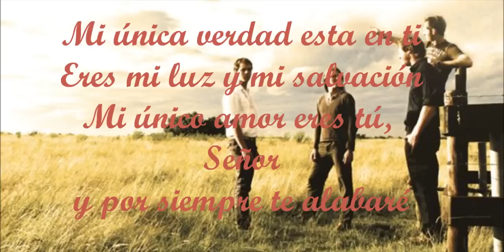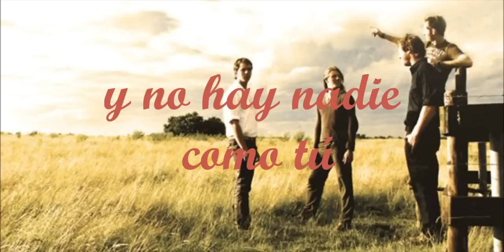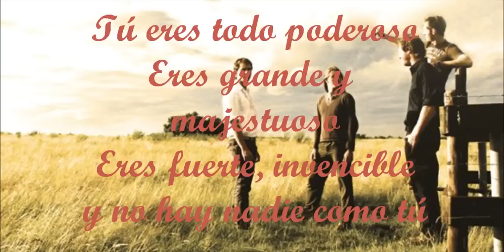Eres Todo poderoso! Trinity lyrics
Trinity is a band formed by four young talented musicians from the Netherlands.
Three of the band members, the Smelt brothers, spent their childhood in Peru.
Their South American up-tempo musical roots together with their love for Celtic music are the ingredients of Trinity's passionate pop songs.
Their first album, 'Inicio,' was released in October of 2007 and was received very well by their audience.
Trinity continued to develop as a band and in the summer of 2008 they won a band battle for the Netherlands' biggest Christian broadcasting agency, the EO.
This formed the onset for their second album 'Cada Dia' which they recorded in January 2009.
'Cada Dia' mixes the Peruvian roots and Celtic influences with African beats and up-tempo grooves.
They have a strong live performance that makes the crowd swing, sing along and dance. In the summer of 2010 Trinity played at the mainstage of the biggest Dutch 'Xnoizz Flevo festival'.
They also played as a support act for 'NewWorldSon' (Canada), 'IONA' (UK) and 'Sons of Korah'(Australia).
Up till now they have recorded five albums and sold over 30,000 cd's.

The bandmember are:
Elbert Smelt (Leadsinger)
Johan Smelt (Guitar, vocals)
Bert Bos (Bassguitar)
Niek Smelt (Drums)